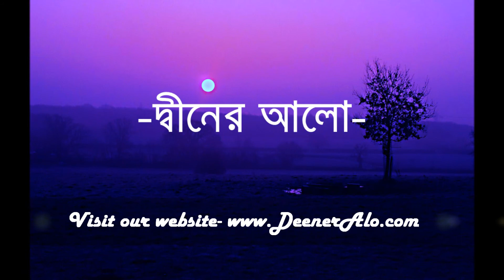Surah 92: al-Layl-The Night